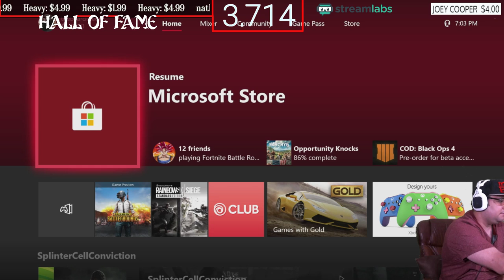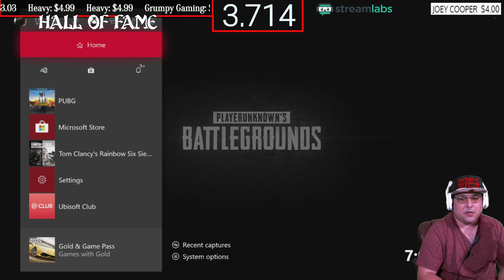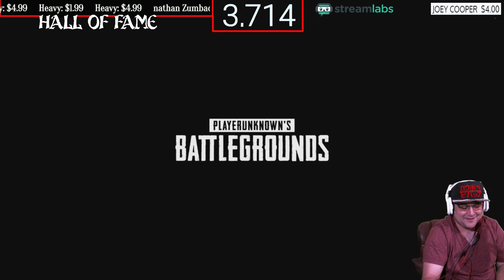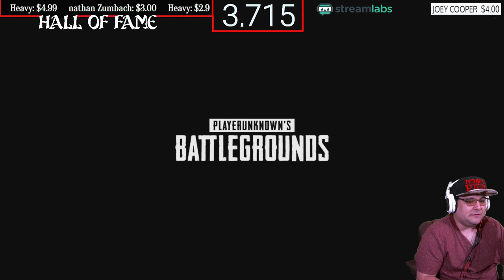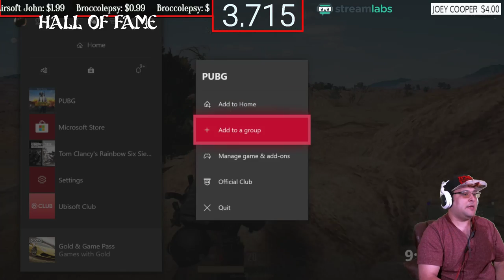Xbox One X PUBG " HOTFIX "...With Subs HD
I am a Army Infantry Retired Vet who loves to broadcast, play games on Both PS4 And Xbox One, and have a good time. We are a clean stream community, I want to build a peaceful community,. We are all gamer's and should build on that.

Wednesday Xbox,
Thursday ps4,
friday Xbox,
Saturday ps4,

Nathan Zumbach

Andrew G

                  Channel goals
RULES:
1. Be nice and respectful G Rated Chat (No Cursing, Racism, Politics, Sexual jokes and etc.). Lots of young stream watchers here and, besides, curse words are for the weak mind.
2. Be kind to each other. We are all gamers and so we all have something in common. Lets find what makes us click and focus on that.
3. Ask me anything! I'm here to chat with you guys!
4. DON'T SPAM. I'm usually pretty tolerant, but blatant posts to check your page without any reference to the action going on, or with any way to engage the community, is strictly prohibited.
5. Don't use all capitals or too many Emojis in a row. A couple here and there are awesomesauce! but too many with the intention of just being noticed is frowned on
7. Mods usually remove inappropriate message, timeout, and silent ban (you won't know that you are banned).
8. No Spoilers, Backseat gaming is okay if I need help.
9. Please speak in English since this stream is in English
10. Don't tell a streamer to play a different game than the other one that I am already playing.
11. New viewers should read this